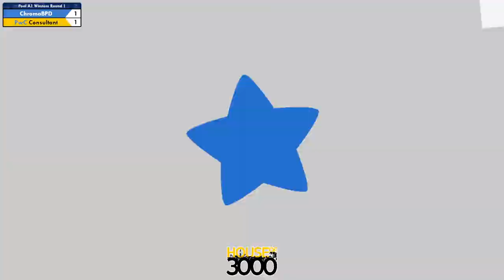Xeno317 - Pool A1 Winners Round 1 ChromaBPD vs Consultant